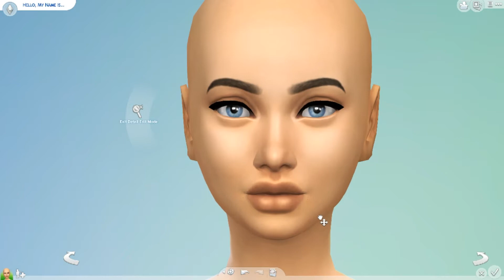Sims 4 CAS - Janelle Valle